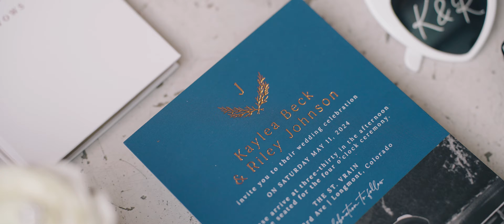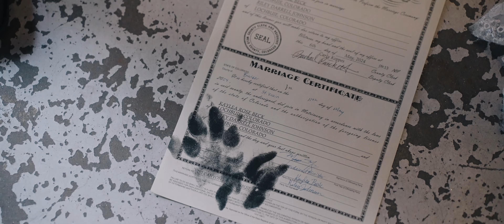Kaylea and Riley - The St Vrain Wedding - Longmont, CO